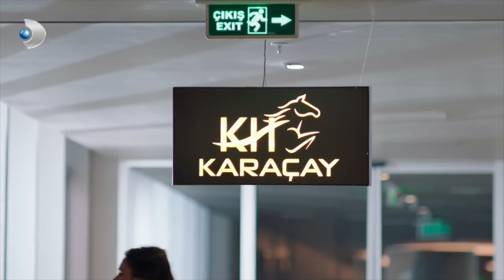Ceren, Herkesi Şoka Uğrattı! - Zalim İstanbul Özel Klip